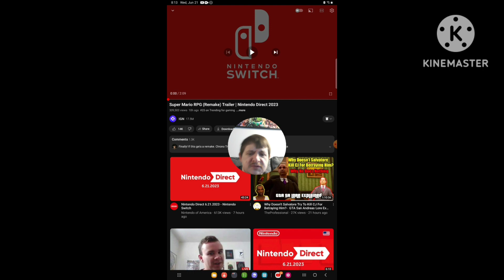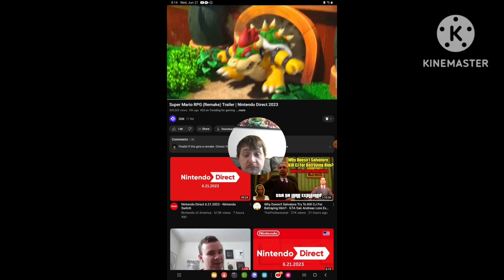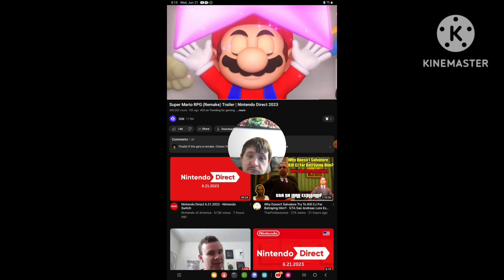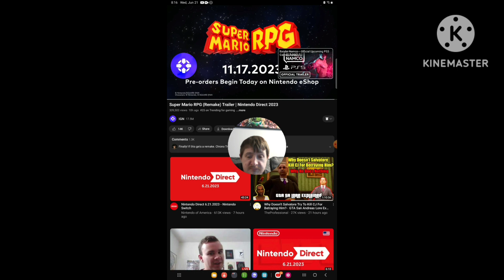[Reaction] Super Mario RPG (Remake) Trailer [2023]